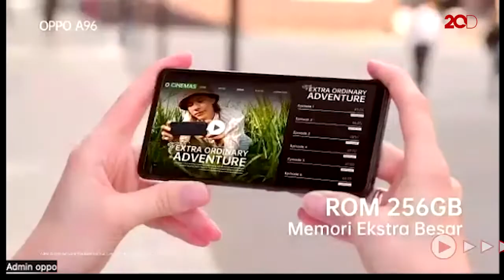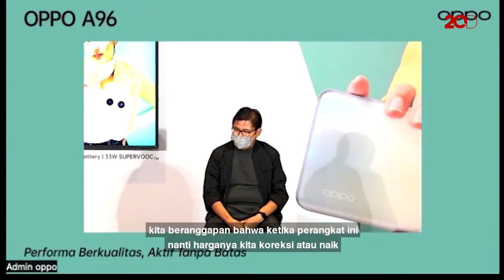OPPO Tak Akan Naikkan Harga Ponselnya walau PPN Naik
Perangkat terbaru OPPO A96 akan hadir pada 7 April 2022. Terkait kenaikan tarif PPN 11 persen pada 1 April 2022, OPPO memutuskan tidak akan menaikkan harga perangkatnya.